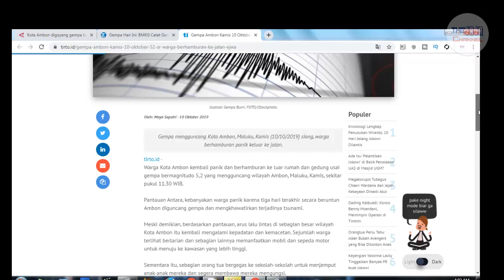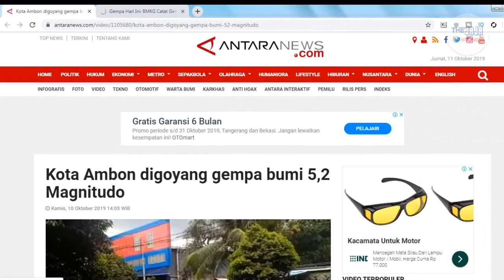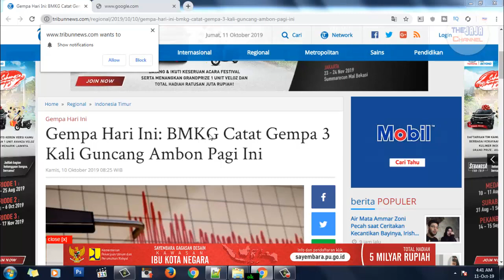Gempa Ambon 10 Oktober 2019 | Earthquake Indonesia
Gempa terjadi lagi di Ambon sebanyak 3 kali dengan kakuatan gempa sebesar 5,2 skala rikter, menghancurkan bangunan serta menimbulkan korban jiwa.

Gempa bumi yang terjadi di Ambon dan sekitarnya sejak tanggal 26 september 2019, hingga 10 Oktober 2019. Ambon telah mengalami gempa lebih dari 1000 kali